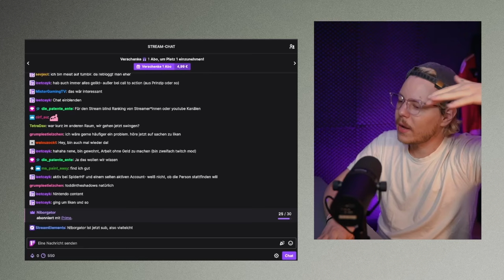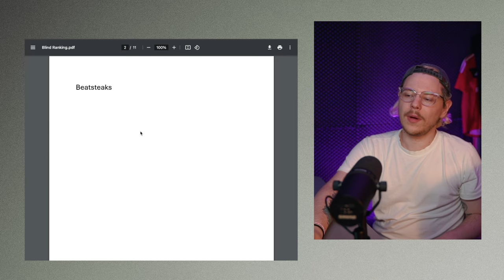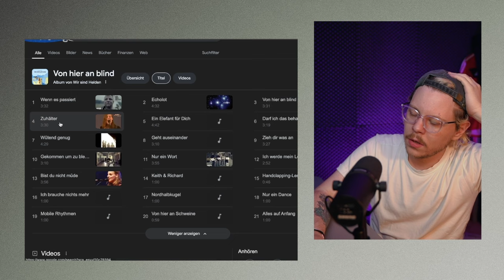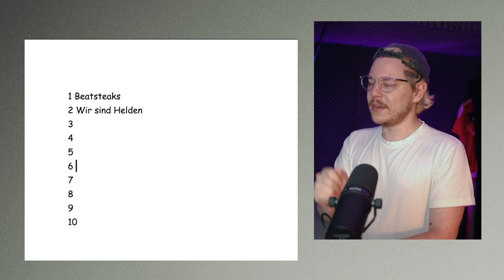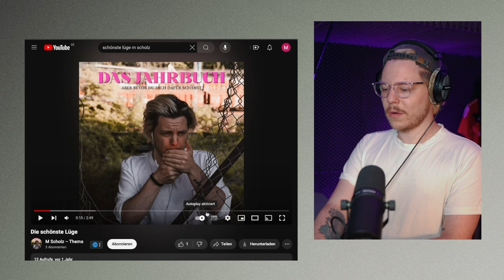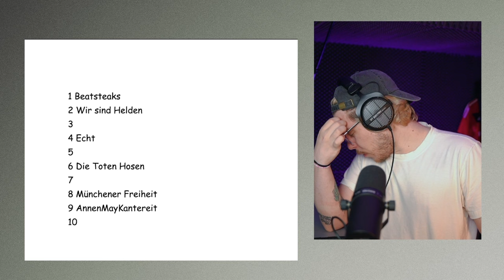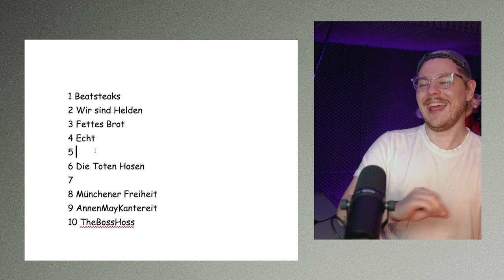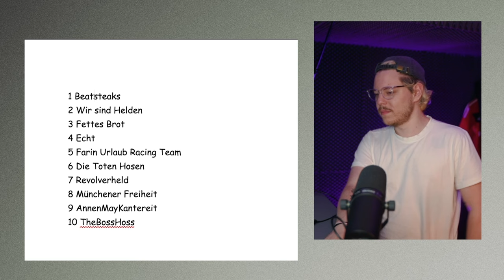AnnenMayKa...wie bitte? Kenn ich nich - Deutsche Bands im BLIND RANKING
Dieses Mal werde ich triumphieren...hoffe ich: Blink Ranking deutsche Bands.  Lets go

Hauptkanal: @neinmarius